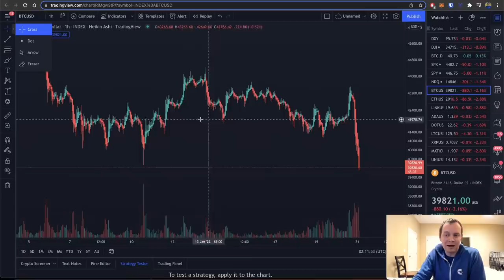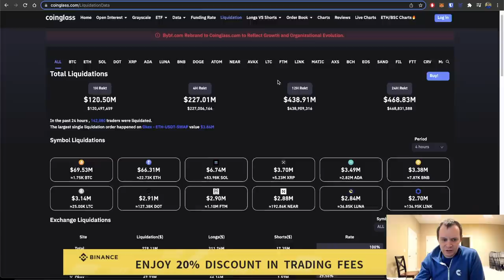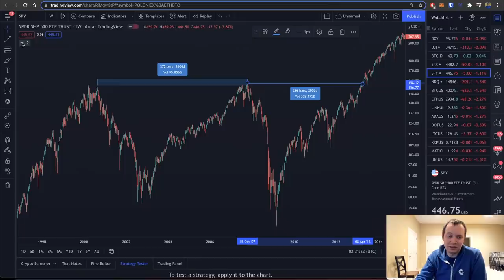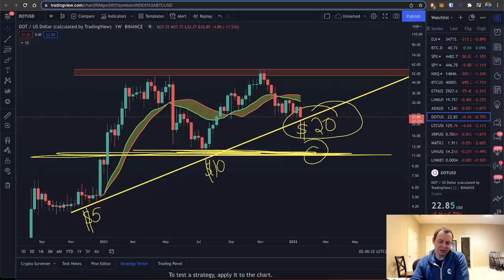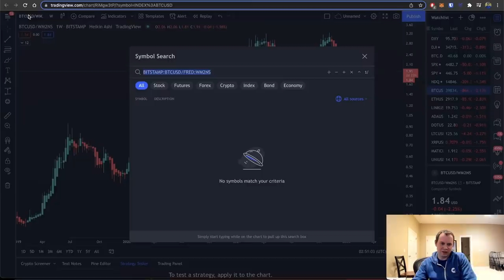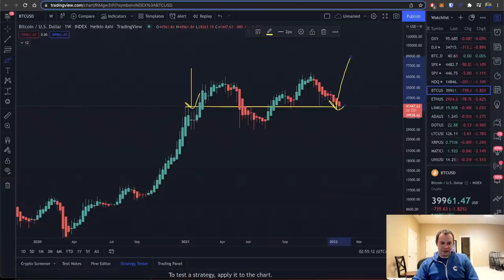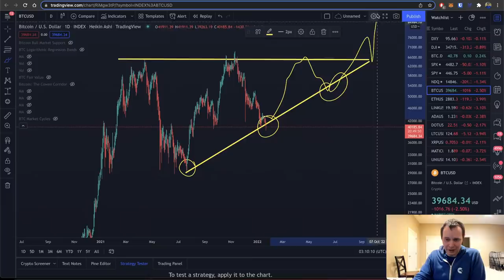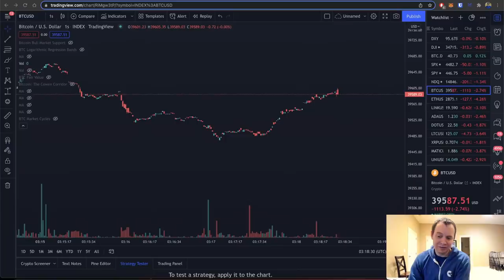Bitcoin Cliff Dwellers